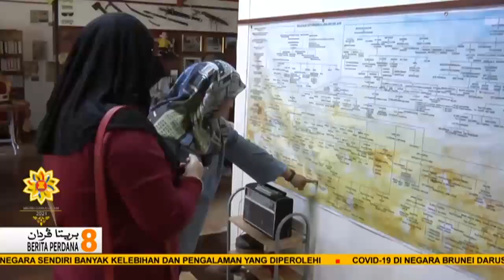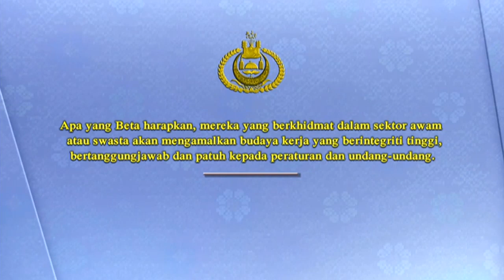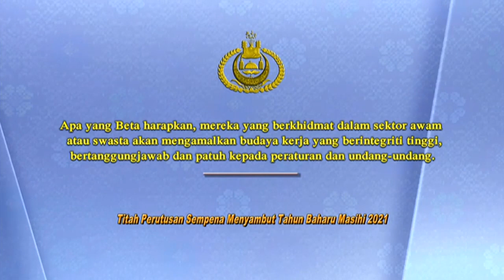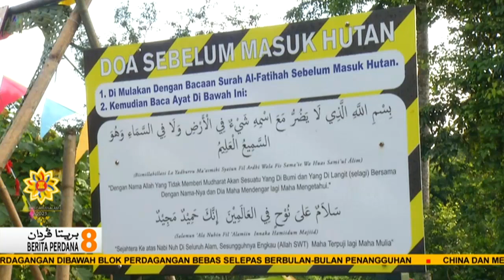Berita Perdana, 02 Januari 2021